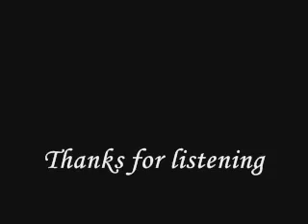Love Of My Life